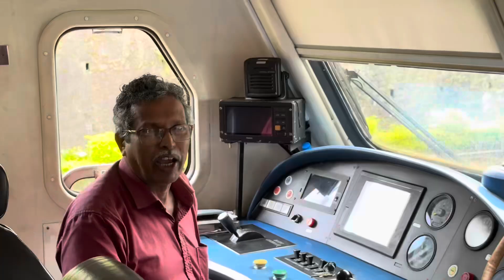Kandy to Ella train, Sri Lanka 🇱🇰